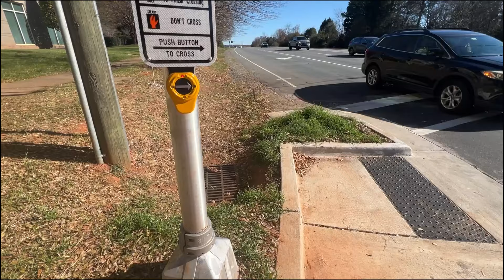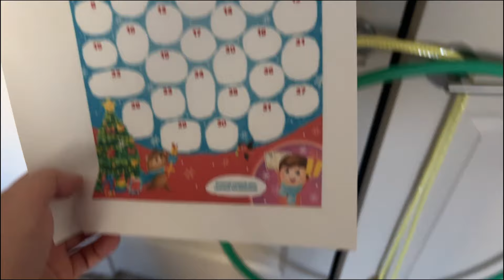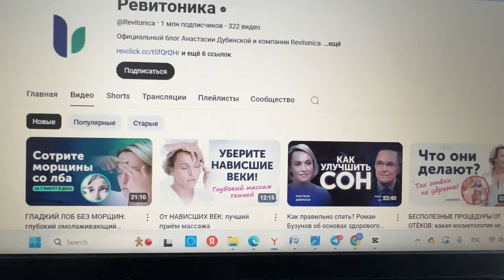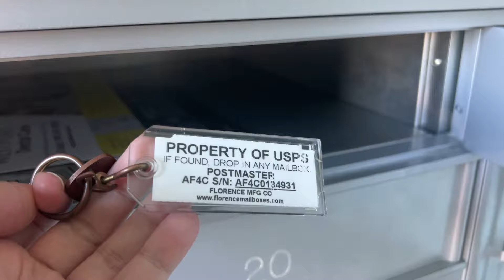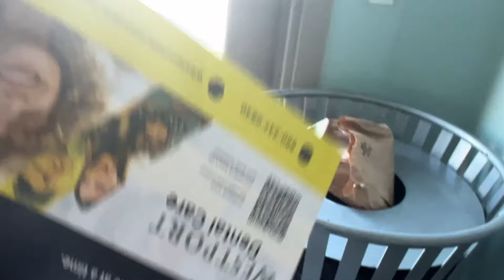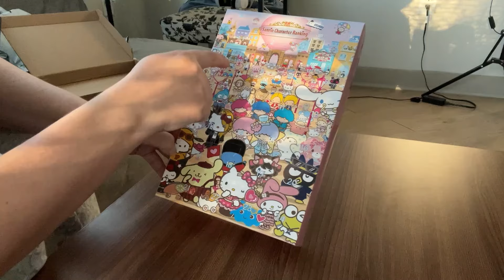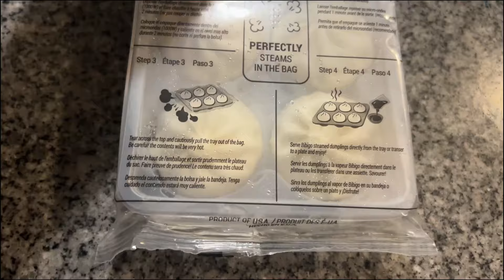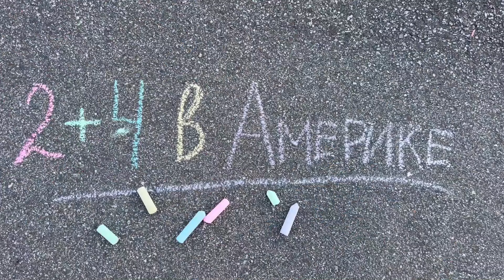Про работу в Такси США. Распаковка с TEMU. Пельмешки из COSTCO, а стоило ли?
Всем привет! Про работу в Такси США. Распаковка с TEMU. Пельмешки из COSTCO, а стоило ли?

Тайм-коды:
00:00 - интро
00:02 – на пробежке
03:22 – подарки на американское Рождество
03:56 – вешаю адвент календарь
04:42 – про работу в убер такси
12:09 – про ревитонику
12:42 – лайфхак от Вали)
13:21 – за посылкой с сайта Temu
15:09 – рекомендую фильм к просмотру
16:24 – распаковка Temu
25:24 – мастер-класс по массажу от меня)
26:03 – разбор Валиных тестов
26:33 – корейские пельмешки из Costco
29:35 – рекомендую рождественский фильм
29:58 – хорошая книга по тейпированию
31:14 – спасаем игрушку
31:53 – уборка